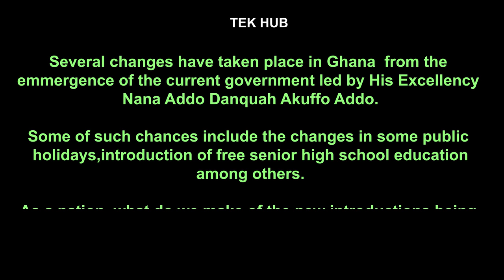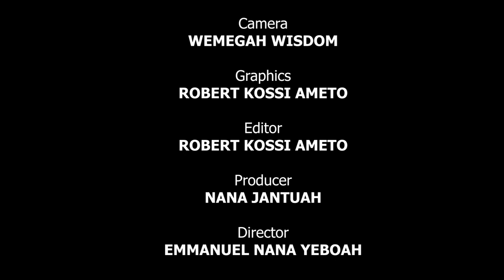Watch Tek Hub: Dr. Samuel Adu Gyamfi speaks on the renaming of UDS after DOMBO